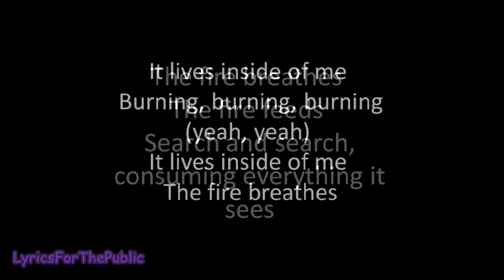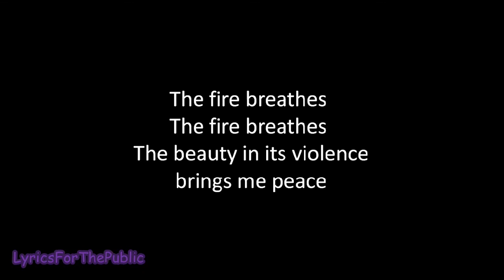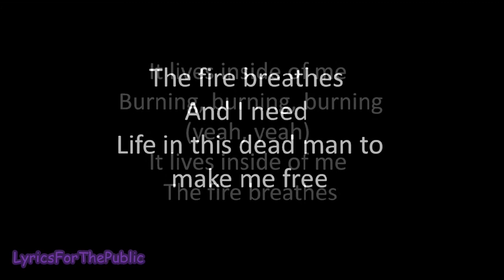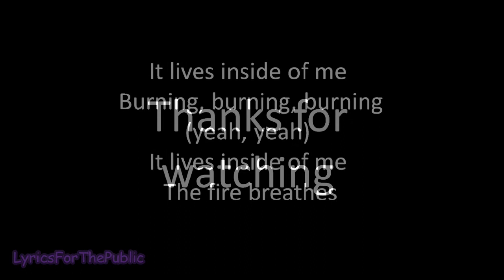Skillet - The Fire Breathes Lyrics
Song : The Fire Breathes
Band : Skillet